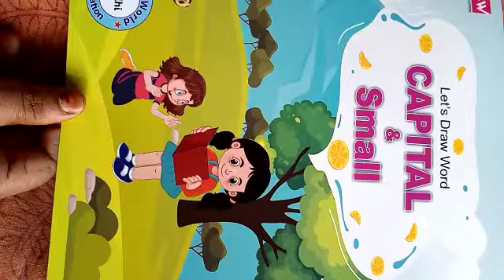Lecture_Class L.K.G. ( English Writing )